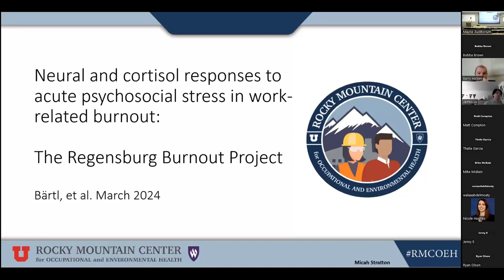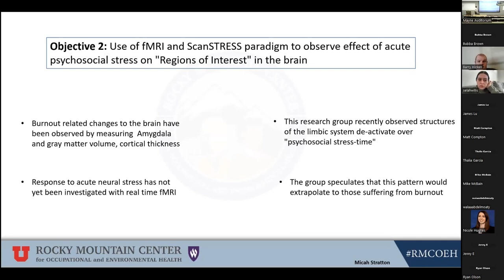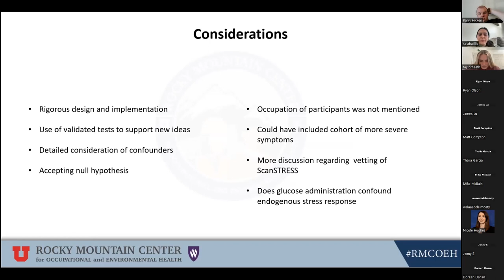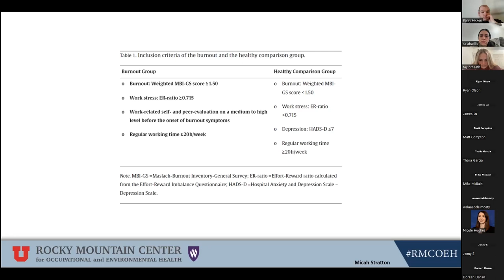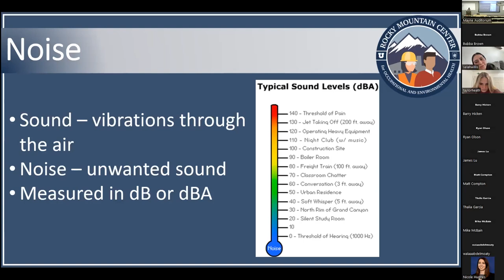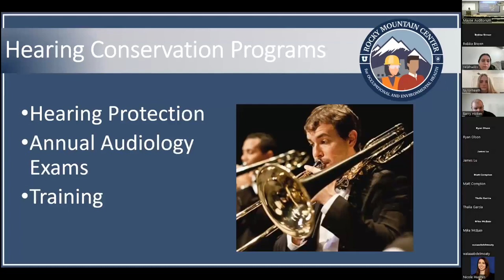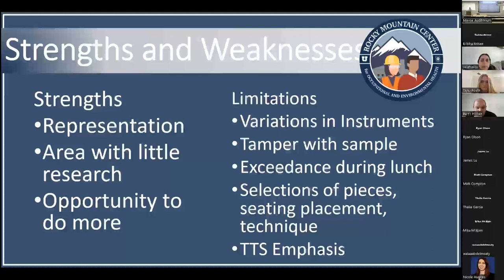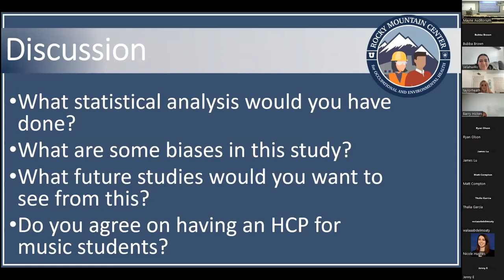Journal Club | Micah Stratton & Emma Montague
Journal Club, March 15, 2024